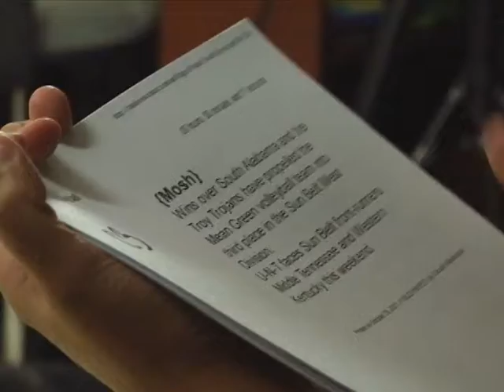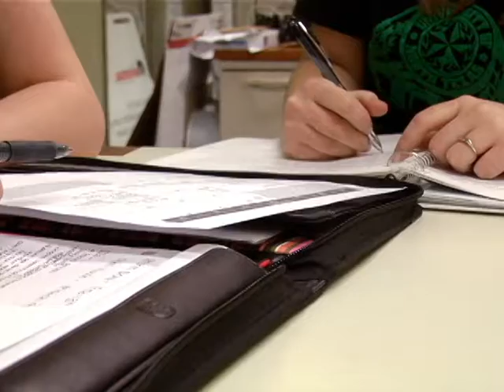Mayborn Sizzle Reel 2012